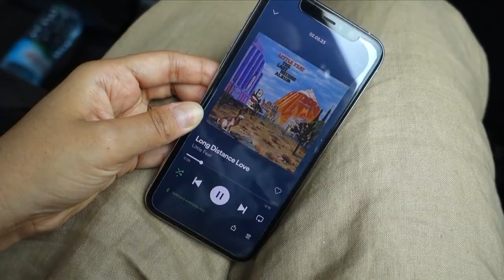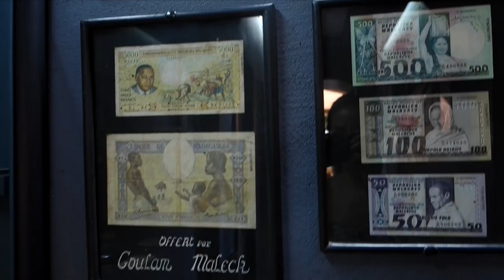TRAVEL VLOG : GOING TO ANTANANARIVO, MADAGASCAR SOLO TRIP, FOOD & MORE I ITISNIRINA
♥ Mental health always matters. Take care of yourself, be nice to others ♥